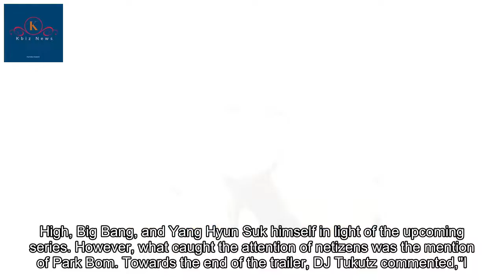'YG Electronics' teases Park Bom's appearance?